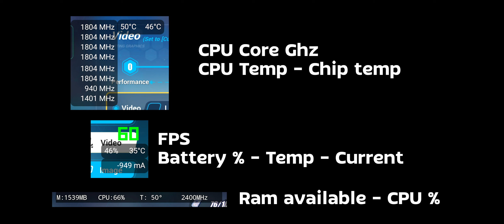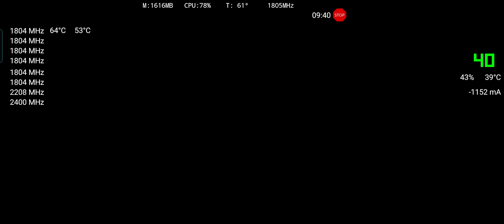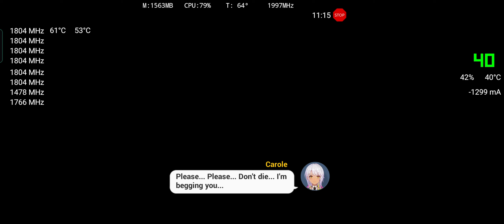Honkai Impact 3 - Snapdragon 765G Test Performance FPS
Video Encoder
1440p 60fps VP9
Bitrate 24Mbps Buffer 48Mbps
Preset : Slow
CABCC QPmin-24 QPmax-51

Hardware CryRender
Msi Laptop
CPU : i5-8300H Fix 2.8Ghz
GPU : GTX 1660Ti 6GB [Mod config]
Ram : 16GB 2666Mhz
Storage : WDC PC SN520 512GB NVME
Windows 10 Pro FPP Mod-CustomThemePatch HoR Black-Edition
GPU Cloud : Nvidia Tesla V100 16GB
Software CryRender
Editor : After Effects CC 2020 [Main] , Premiere Pro CC 2020 , DaVinci Resolve
Color Grading : After Effects
Encoder : Media Encoder CC , DaVinci Resolve
Encoder Compress : FFmpeg NVENC
Settings Encoder Default
Hardware Encoder : Nvidia Nvenc
Encoder : HEVC | H.265
Preset : Slow | HQ 2 Passes
Profile : Main Tier-High
Level : Auto
Bitrate Control : VBR_HQ or QP
VBR Bitrate : 15Mbps | Max 30Mbps | Buffer 30Mbps
QP Control : Min-24 Max-51
Audio Encoder : AAC FFmpeg | 192Kbps